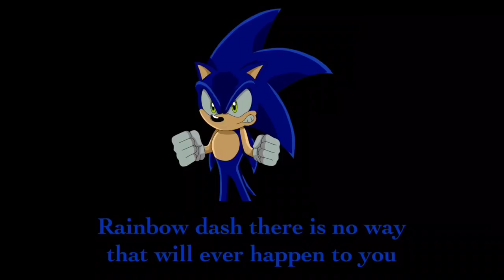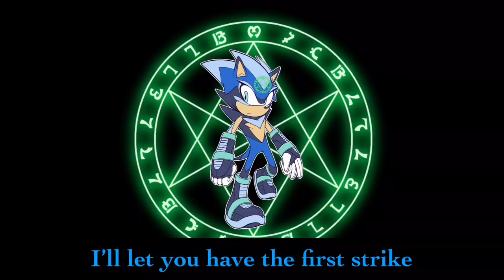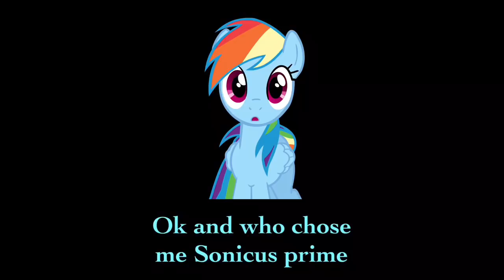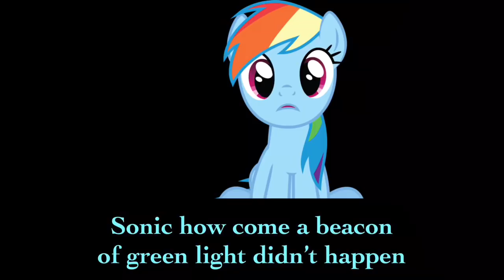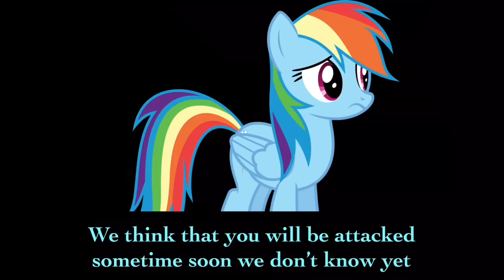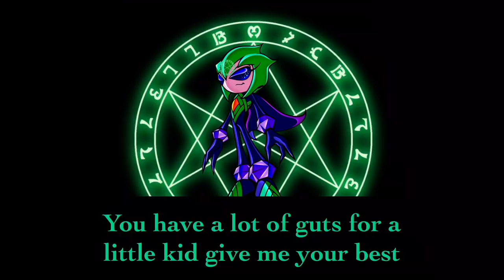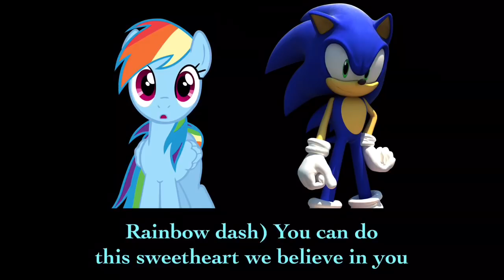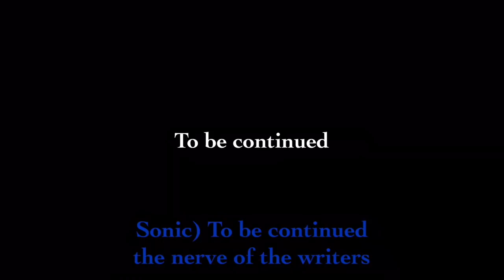The adventures of sonic in equestria S6 waking the dragons Ep3 the legend begins P3 HD